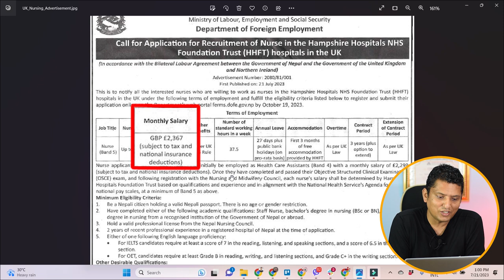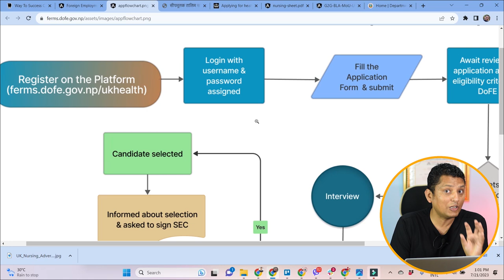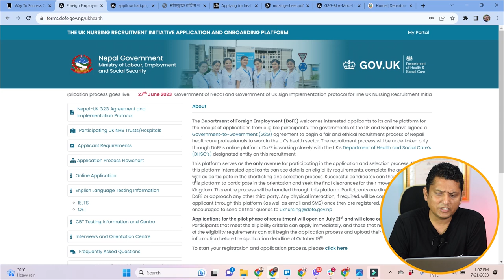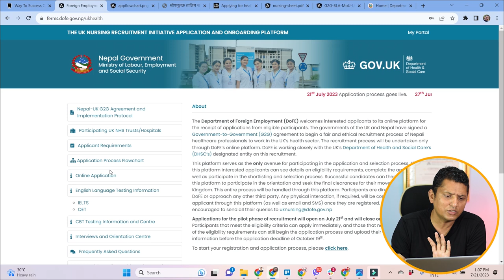UK मा GBP 2367 को Job । Nepali Nurse Job Opportunity in UK । How To Apply Nepali Nurse Jobs in UK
Short About RP Srijan:

Hi Namaskar,